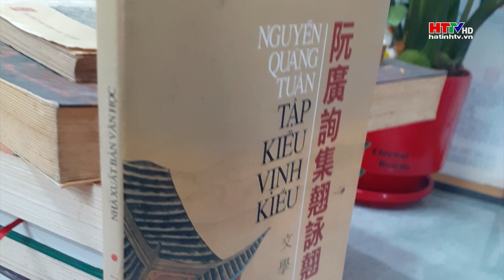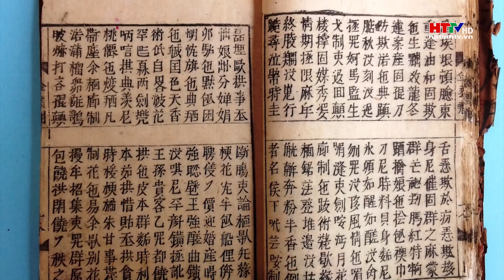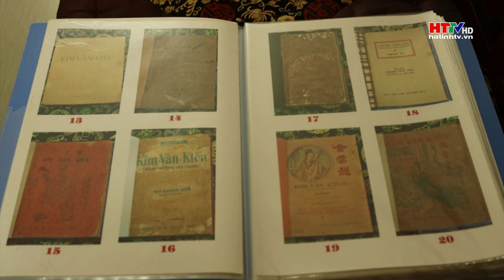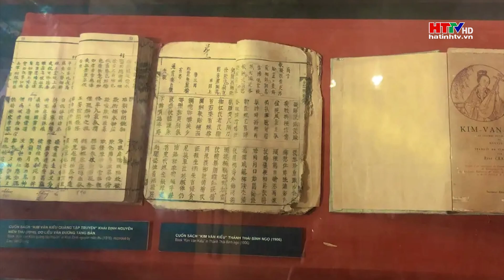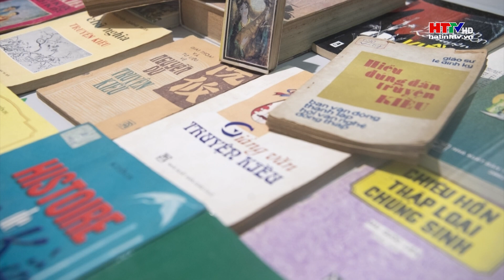Câu đố tập Kiều | Hà Tĩnh TV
Truyện Kiều, như một lẽ tự nhiên hàng trăm năm qua cứ đi sâu vào đời sống, được vận dụng trong lời ăn tiếng nói thường ngày của  người dân. Từ vịnh Kiều, bình Kiều đến ngâm Kiều, lẩy Kiều, bói Kiều và đặc biệt là câu đố tập Kiều... đều đã thu hút được số đông các tầng lớp nhân dân tham gia... với nhiều cách thể hiện đặc biệt, góp phần làm giàu hơn tiếng Việt.